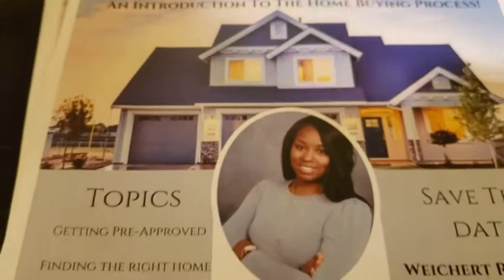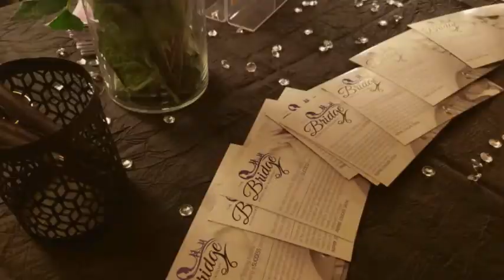Brunch With A Vision. ChampagneVisionsOfElegance(3)